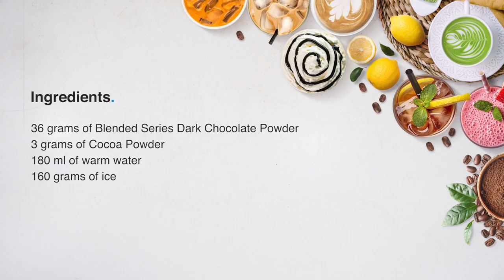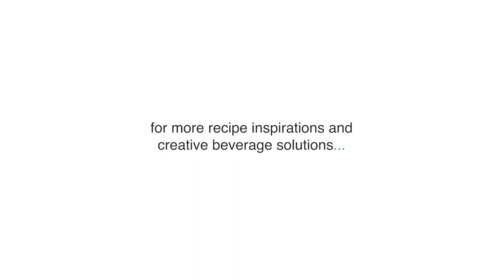How to Make Iced Cocoa | Iced Cocoa Tutorial | TOP Creamery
Iced Chocolate | Iced Chocolate Recipe | How to Make Iced Chocolate | Iced Chocolate Drink Recipe | How to Make Iced Chocolate at Home | Cold Cocoa Recipe

[ featuring: ]
• Blended Series Dark Chocolate Powder

[ the ingredients: ]
• 36 grams of Blended Series Dark Chocolate Powder
• 3 grams of Cocoa Powder
• 180 ml of warm water
• 160 grams of ice

[ the preparation: ]
• pour warm water
• add Blended Series Dark Chocolate Powder
• add Cocoa Powder
• add ice